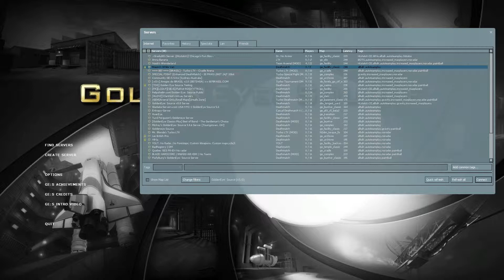GoldenEye: Source - The Bunker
The boys are back in Goldeneye: Source, baby!